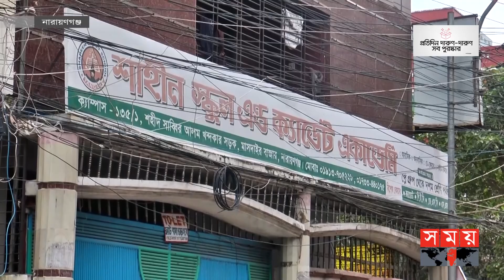শিক্ষা প্রতিষ্ঠানের সামনে বাজারের পণ্যের মতো মাদক বিক্রি | Narayanganj News | Narayanganj School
নারায়ণগঞ্জ শহরের বিভিন্ন পাড়া মহল্লায় হাট-বাজারের পণ্যের মতো বেচাকেনা হচ্ছে মাদক। সহজলভ্য হওয়ায় আসক্ত হয়ে পড়ছে স্কুল কলেজের শিক্ষার্থী ও তরুণ সমাজসহ বিভিন্ন শ্রেণীপেশার মানুষ। নাগরিক সমাজের প্রতিনিধিরা বলছেন, প্রশাসন আন্তরিক হলে মাদক নির্মূল করা কোন কঠিন কাজ নয়। মাদকের বিরুদ্ধে কঠোর অবস্থানের কথা জানিয়েছে পুলিশ।

Somoy TV: t.ly/Se1z
Somoy TV Bulletin: t.ly/iqIq
Somoy Entertainment: t.ly/3dWC
Somoy Sports: t.ly/iASp
SOMOY TV ISLAMIC: t.ly/zU6a

Somoynews.tv: t.ly/Y7ab
খেলার সময়: t.ly/xJ5H
সময়ের গল্প: t.ly/EW3M
এ সময়ের বাণিজ্য : t.ly/m3ir

Groups:
Somoy TV (Official)✅: t.ly/ajiO
Somoy Entertainment✅: t.ly/8CLh
Somoy Business✅: t.ly/4xaJ